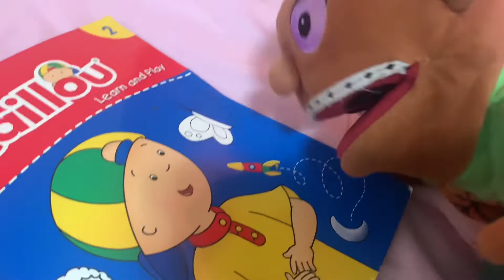Tfs movie: fat Joseph!